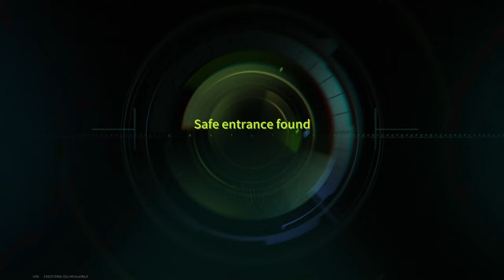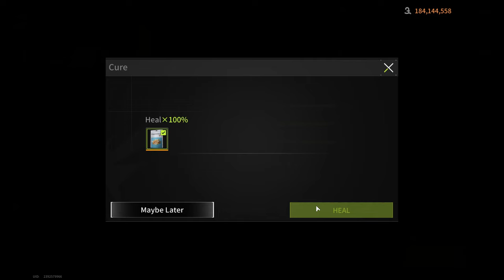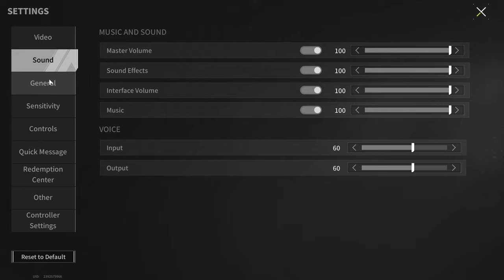Playing With A Subscriber! Storming the BAF Factory - Lost Light